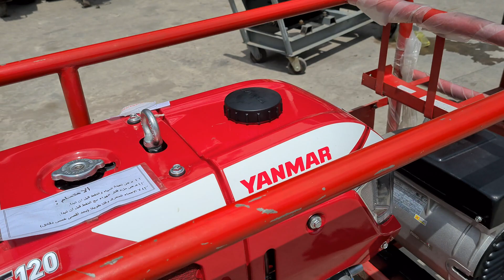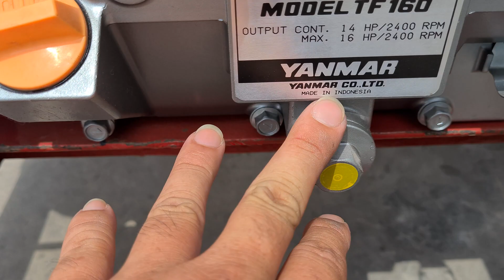máy phát điện Ý 6.5kw_8.5kw & 13kw italy 0886356707